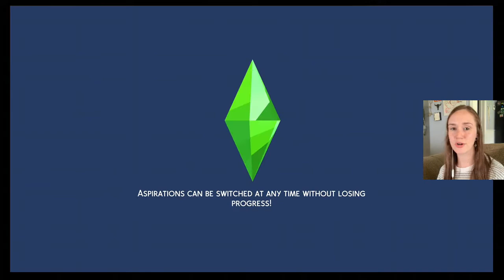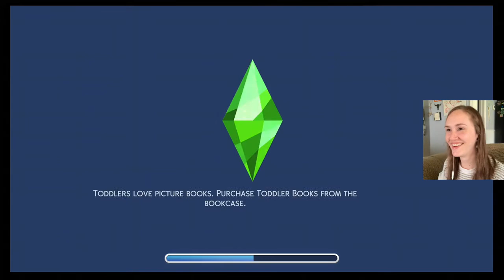ENGAGED AGAIN ALREADY?!! 🤣 Sims 4: Black Widow Challenge #7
Hello again everyone and welcome back to another part of The Black Widow Challenge with Miss Stevie Slater!!

In this part! We take a look at Stevie's new place! I am in love with her little container home, but she doesn't seem so impressed with the furnishings. We work on dealing with the loss of Johnny. And go on a date to do some more fishing, getting engaged immediately upon seeing Bess again! heheh.. Bess is all moved in and it seems like Johnny has noticed how quickly everything changed..

In the next part, we will run off and have a pretty wedding somewhere. Throw the "I'm a wonderful spouse" party, and possibly work out who our next romance will be with.

Leave any thoughts, suggestions or comments down below!!

Gallery ID: soltrane1
SIMstagram: freckledsimmer